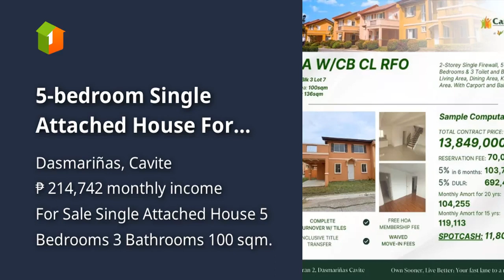5-bedroom Single Attached House For Sale in Dasmarinas Cavite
5-bedroom Single Attached House For Sale in Dasmarinas Cavite
Price: ₱ 13,849,000
House Type: Single Attached House
Number of Bedrooms: 5
Number of Bathrooms: 3
House Floor Area in sqm: 100 sqm.
Lot Area in sqm: 136 sqm.
Number of Floors: 2
Number of Car Parking Spaces: 1